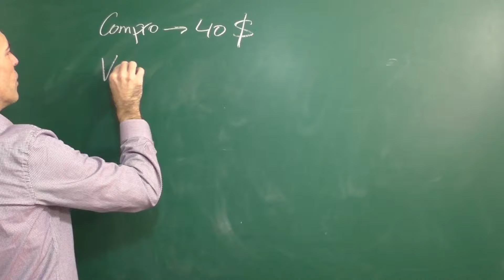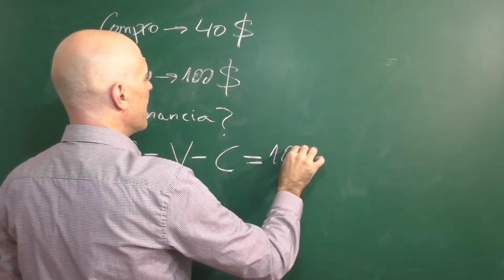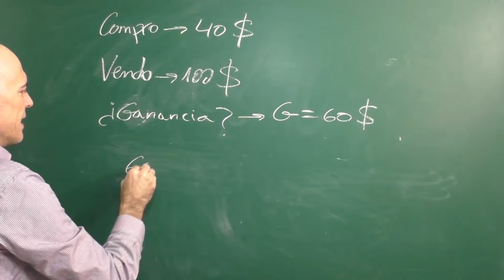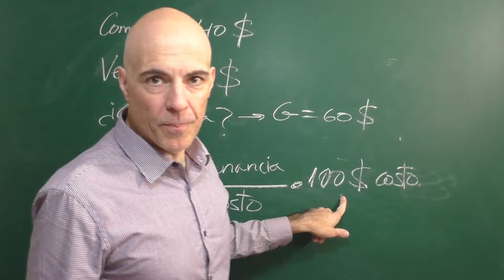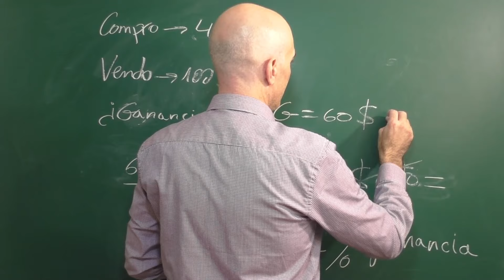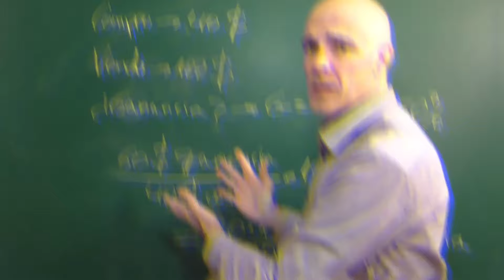HALLA LA GANANCIA EXPRESADA EN PORCENTAJE. Matemáticas Básicas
Ejercicio en donde está implicado el cálculo de porcentajes. En este caso tratamos el concepto de ganancia. La calcularemos con respecto al gasto. Más ejercicios de porcentajes aquí, en nuestra lista de reproducción: